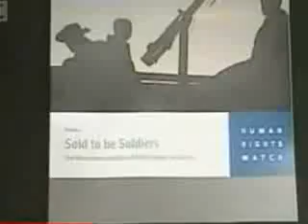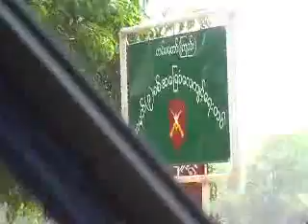ေသာကလမ္း (ပထမပိုင္း)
လူ႔အခြင့္အေရးပညာေပးဌာန(ျမန္မာႏိုင္ငံ) မွစီစဥ္တင္ဆက္သည္။